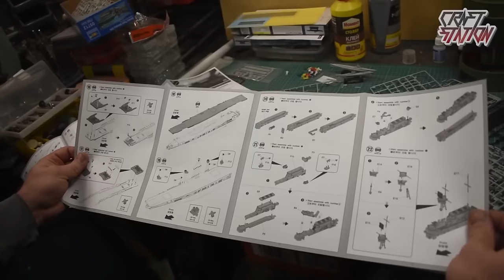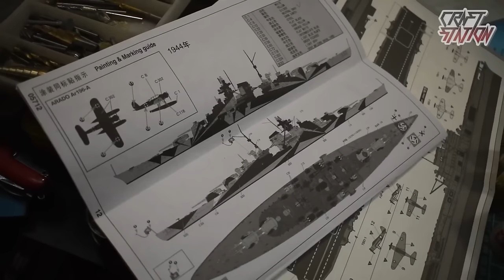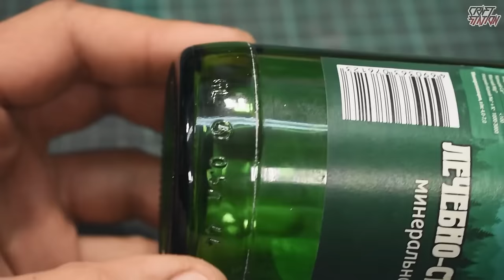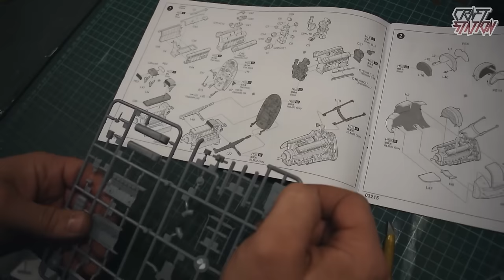TOP 5 MOST Amazing diorams from Epoxy RESIN